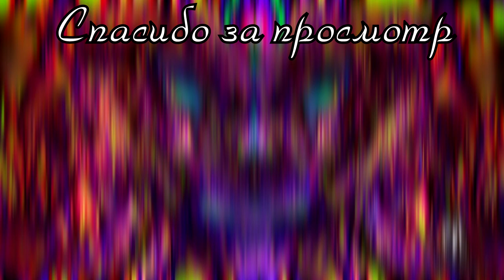УРОВЕНЬ ТОКСИЧНОСТИ ПОВЫШАЕТСЯ | Золотой Дробовик №3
Наши катки продолжаются, а подгорать начинает всё больше и больше. В этом видео обзор 3-ей серии проекта Золотой Дробовик.